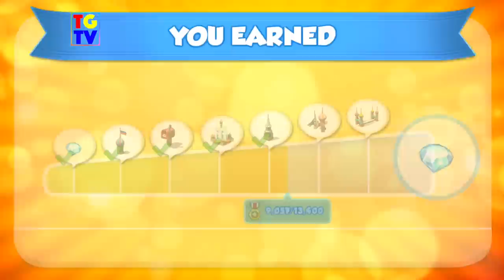Cars Fast as Lightning - Winter McQueen, ICE Miguel, ICE Pyotr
Download the game for iOS or Android
Rated 4+, Free to play with In-App Purchases